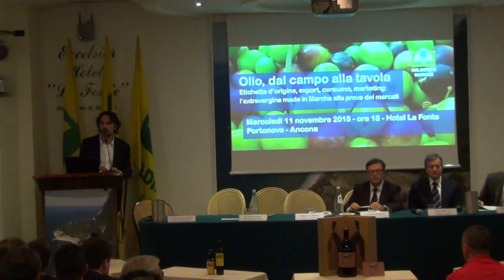Portonovo (AN) 11-11-15 - TOMMASO DI SANTE Presidente Coldiretti Marche - Conclusioni finali